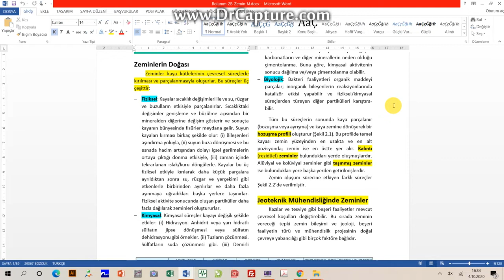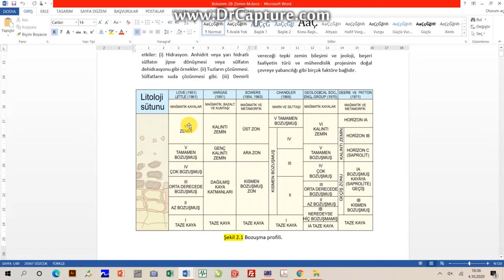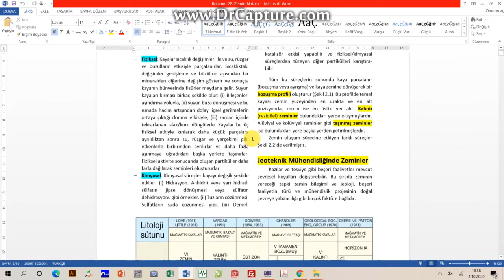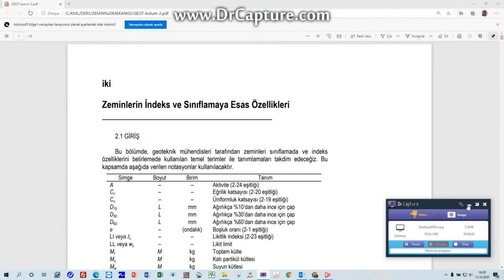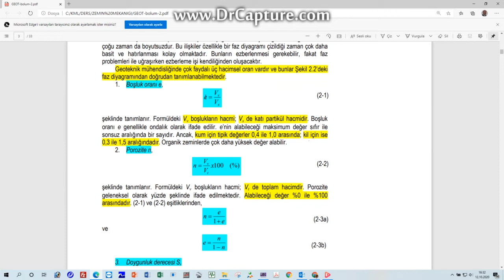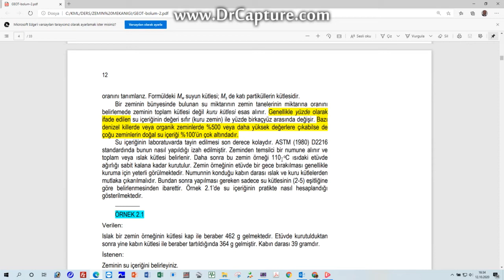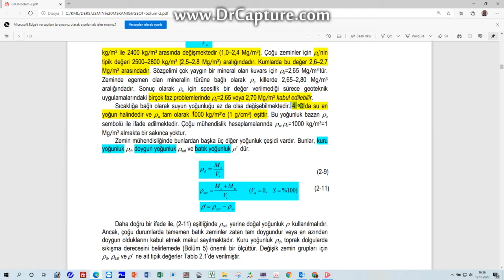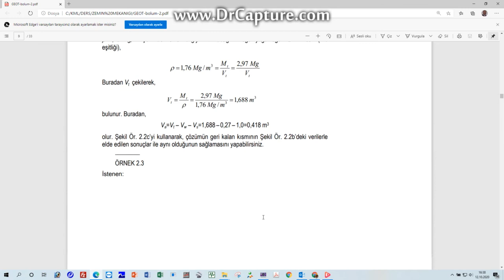Zemin Mekaniği Ders - İkinci Hafta - Video1